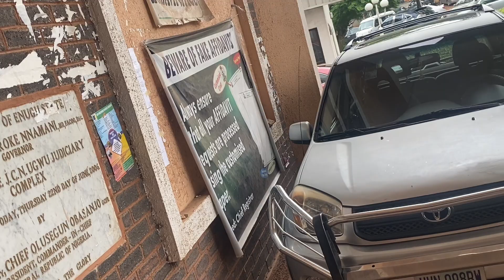Keeping Up With Cheche